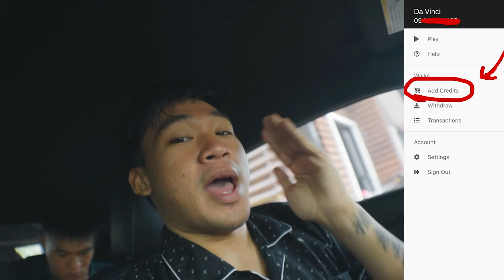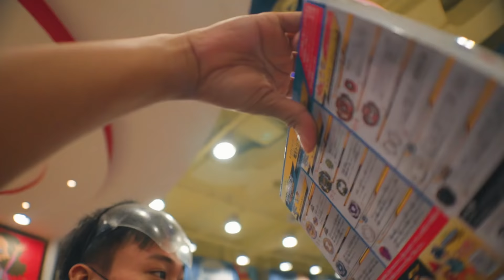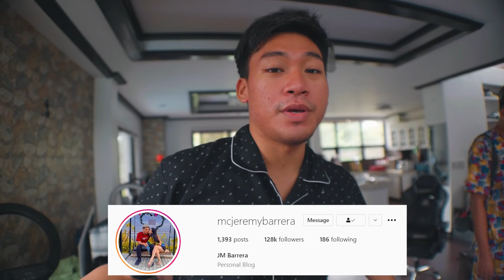BEYBLADE NI JM (BRUSKOBROS)